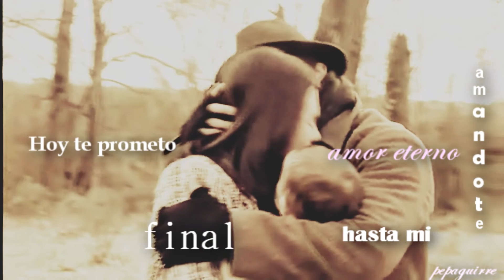Maria y Gonzalo // Amor Eterno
Pareja: Maria Castaneda Y Gonzalo Valbuena ESDPV
Programm: Sony Vegas
Coloring: ItJust ADream Credit

Este vídeo está hecho sin ninguna pretensión económica. Cualquier tipo de infracción sobre el copyright de las imágenes y/o la música no es intencionada. Y todo el crédito es para sus propietarios y/o autores: SME, COLUMBIA, WGM E ANTENA 3 ©

**subscrites a mi canal YT **